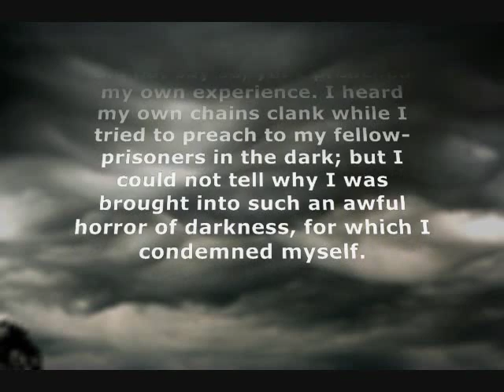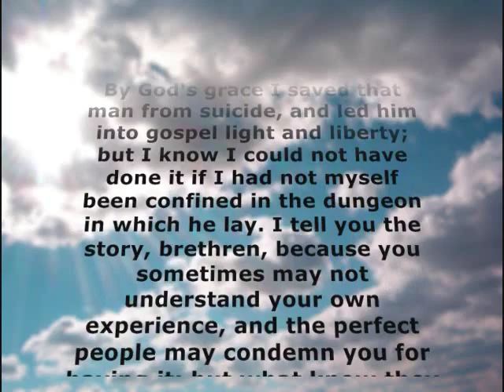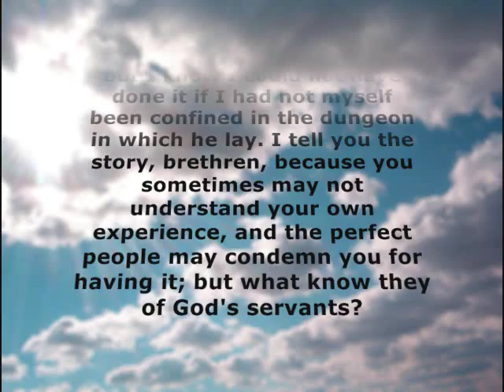Suffering and Ministry: A Quote by Charles Spurgeon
This is a short quote by Charles Spurgeon to remind us that sometimes suffering is part of our ministry.